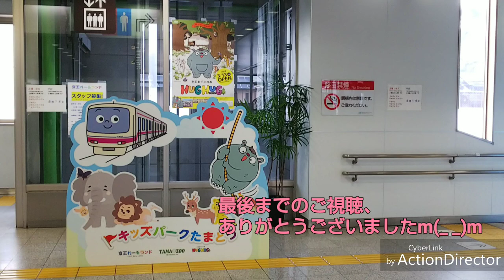京王動物園線の車窓から ～日本の車窓から [鉄道路線編] vol.59～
こんにちは。Rail-Star 2.1です。
日本国内の鉄道路線の車窓をお届けする動画です。
今回お届けするのは、京王動物園線です。
この路線は高幡不動～多摩動物公園の1区間のみで、単線の路線です。大半の区間が多摩都市モノレールと並行しています。
つい最近、京王あそびの森 HUGHUG(ﾊｸﾞﾊｸﾞ)という施設が開業し、既存の多摩動物公園と数年前にリニューアルした京王れーるランドと合わせて…
『キッズパーク たまどう』というエリア名称が付いたようです。

それでは京王動物園線の車窓をお楽しみください。

…"たった1人"だけでもぶらりと乗って、自分自身の目で、その鉄道路線の車窓もお楽しみ頂ければ幸いです。